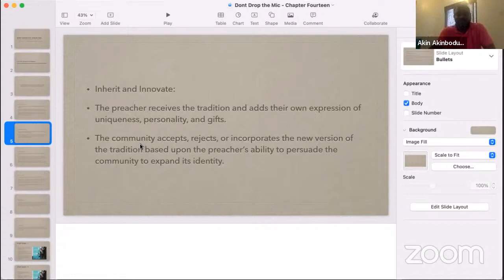Your Voice | Part Sixty-Four | The Saint.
Series: Book Club: Your Voice.